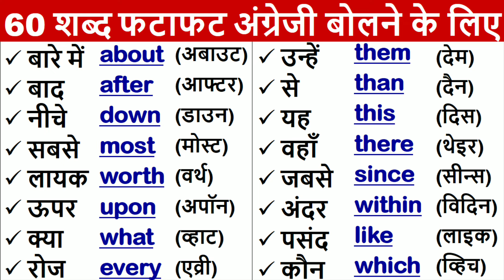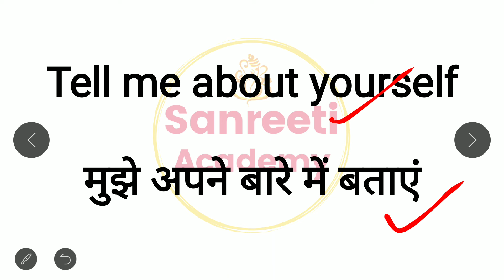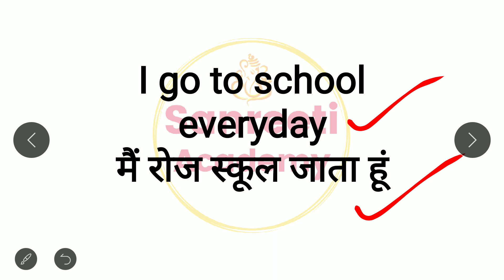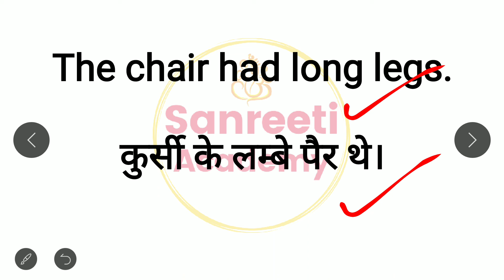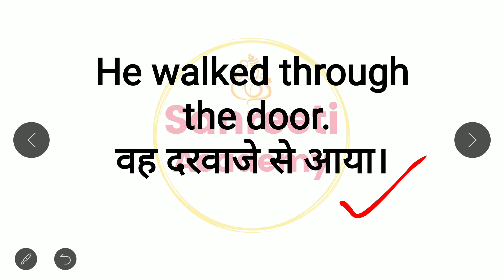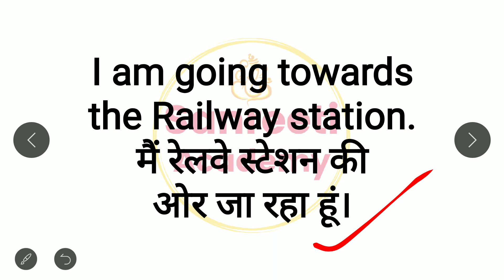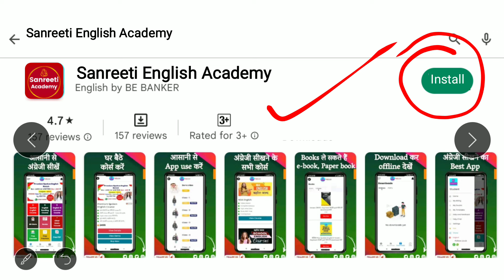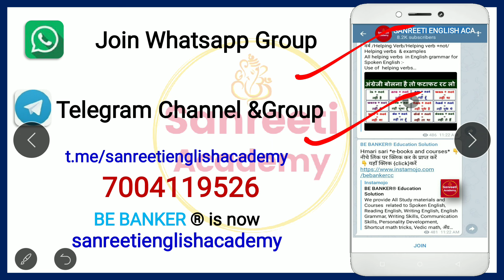Basic Word Meaning English to Hindi | Daily use English Word Meaning |English words with meaning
Basic Word Meaning English to Hindi | Daily use English Word Meaning |English words with meaning  @sanreetienglishacademy

 Words Meaning in Hindi |  English Vocabulary | English to Hindi Word Meaning
रोज बोले जाने वाले इंग्लिश वर्ड्स मीनिंग | Word Meaning Practice for Beginners | Vocabulary Words | Basic Word Meaning English to Hindi/ English words with meaning in hindi/ Word meaning practice | preposition words |

मुझे Facebook पर follow करने के लिए

Basic english
Words meaning
Word meanings